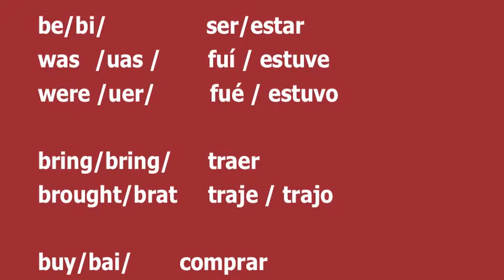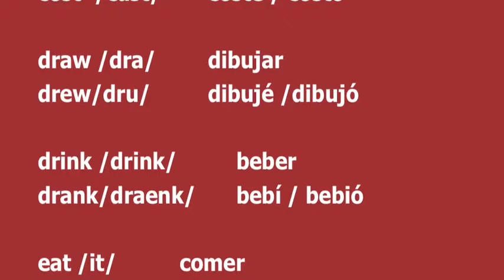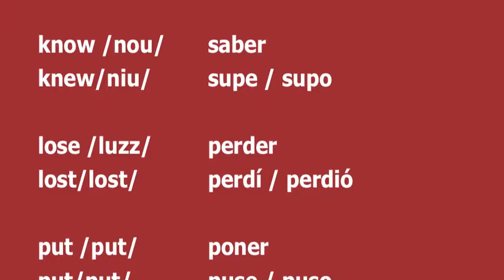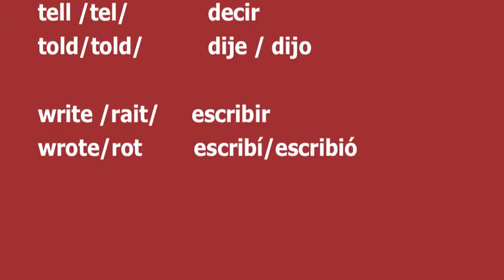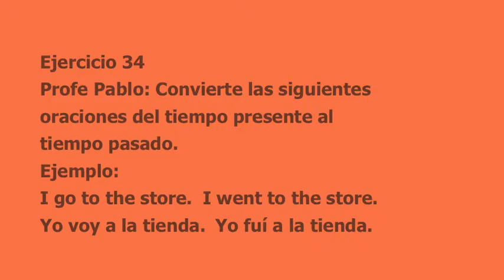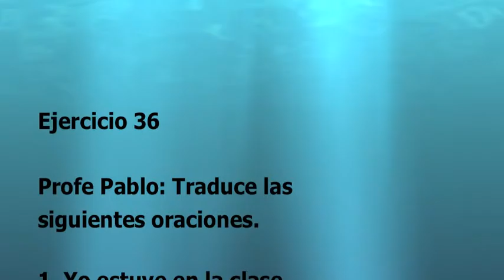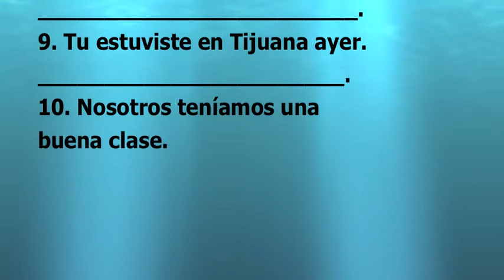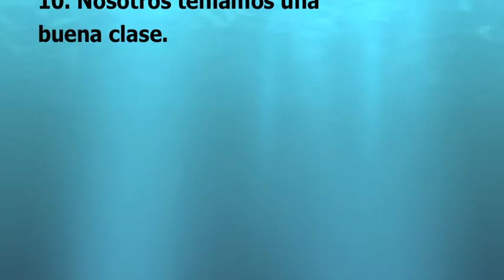IRREGULAR VERBS - PAST TENSE - INGLES CON PROFE PABLO